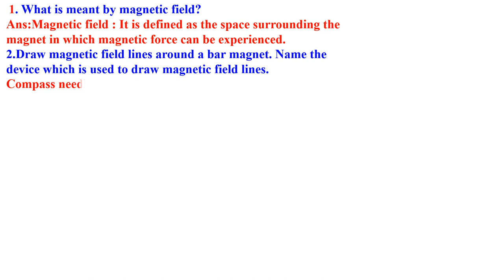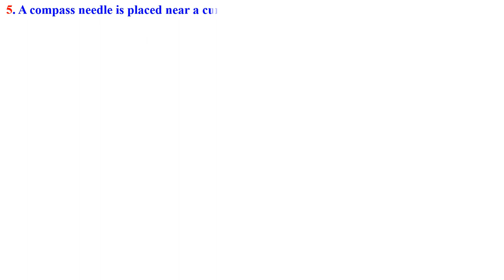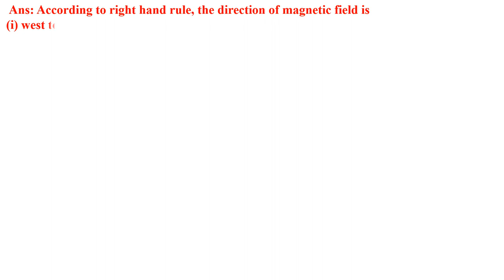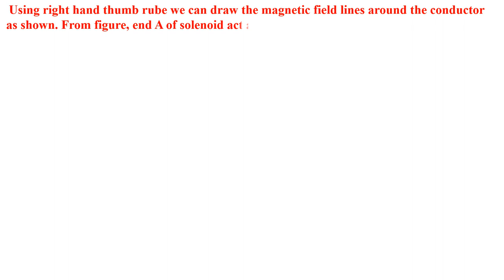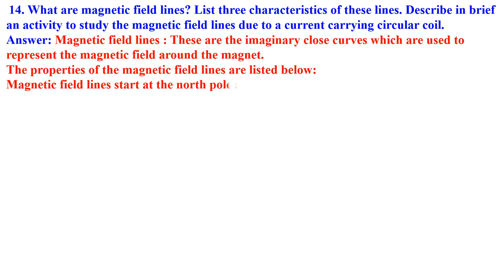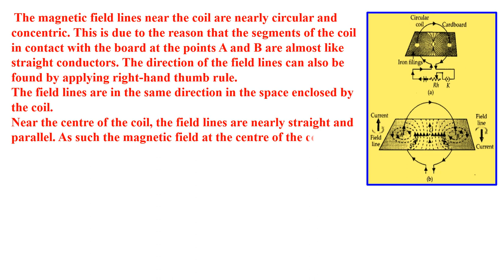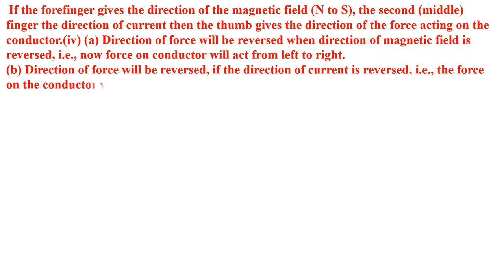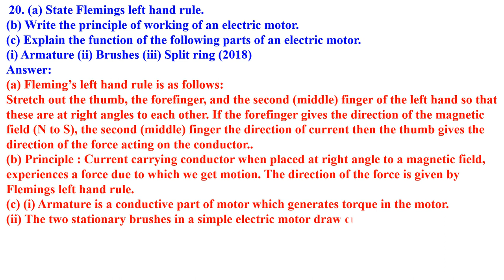CLASS 10 SCIENCE MAGNETIC EFFECTS OF ELECTRIC CURRENT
SCIENCE IMPORTANT QUESTION AND ANSWER SOLVED